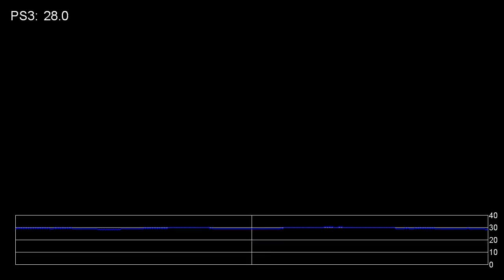Battlefield 4: PlayStation 3 PSN Multiplayer Frame-Rate Tests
Single-player campaign and multiplayer stress the Frostbite 3 engine in different ways - here's how PS3 copes during PSN online gameplay.